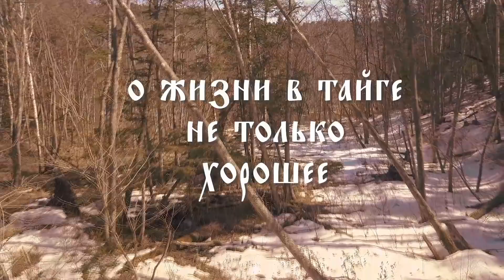Таежная деревня "Константиновка". Пирожки из хариуса. Круглый год в тайге.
Доброго времени суток, Друзья. Этот материал был отснят осенью, когда на участке еще проживали три Константина. Рыбы было много в этом году в реке, мужики даже умудрились пирожки сделать с начинкой из рыбы)))

Скидка на всю продукцию мастерской "Русберъ" 5% по промо-коду " Промысловик"Нож "Напарник" как у меня от мастерской "РусБеръ"

Так же будем рады вас видеть в нашей группе в контакте, где много видео и фото которых нет на ютуб

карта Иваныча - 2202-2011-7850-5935